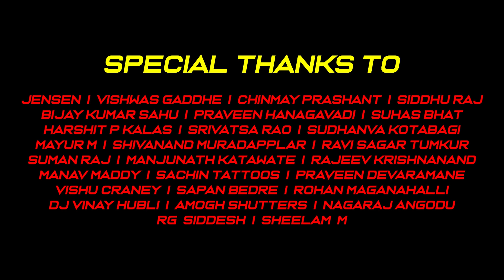Kannada Mashup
"ಕನ್ನಡ Mashup"

ನೋಡಿ ಕೇಳಿ ಹರಸಿ ಆಶೀರ್ವದಿಸಿ
ಹಾಗೂ ಈ ಹಾಡಿನ ಅಂತ್ಯವನ್ನಾ ನೋಡಲು ಮರೆಯದಿರಿ, ಧನ್ಯವಾದಗಳು 🙏💛❤

1.ಸರಿಯಾಗಿ ನೆನಪಿದೆ ನನಗೆ
2.ಒಂದು ಮಳೆ ಬಿಲ್ಲು
3.ಯಾಕೋ ಏನೋ ಹೇಗೋ
4.ನಿನ್ನ ಮನೆವರೆಗು
5.ಹುಡುಕಾಟ
6.ಬೊಂಬೆ ಹೇಳುತೈತೆ
7.ಧೀರ ಧೀರ
8.ಸಲಾಂ Rocky Bhai
9.ಹುಟ್ಟಿದರೆ ಕನ್ನಡ ನಾಡಲ್ಲಿ

BANNER : RUDROX
SINGER  : CHETAN GEMAWATH
RECORDING | SOUND ENGINEERING : BA55ICK
FACEBOOK PROFILE LINK OF SINGER CHETAN GEMAWATH :

DISCLAMER – THIS FAN MADE VIDEO HAS BEEN MADE FOR PROMOTIONAL & ENTERTAINMENT PURPOSES ONLY. THE COPYRIGHT FOR THE VIDEOS BELONGS TO THE RESPECTIVE ENTITIES/RECORD LABELS/ARTISTS/PUBLISHERS AS FEATURED. WE DO NOT INTEND TO USE THIS VIDEO FOR ANY COMMERCIAL ACTIVITIEpS NOR DO WE INTEND TO MONETISE THIS VIDEO, AS THIS IS JUST A DEDICATION OR A TRIBUTE TO THE KANNADA FILM INDUSTRY

LIKE | SHARE | SUPPORT | SUBSCRICE
KEEP SUPPORTING AS YOU ALL HAVE ALWAYS DONE